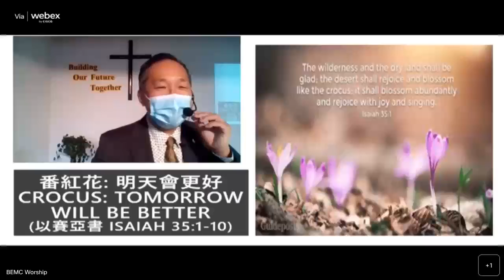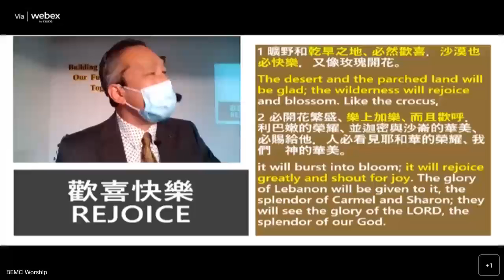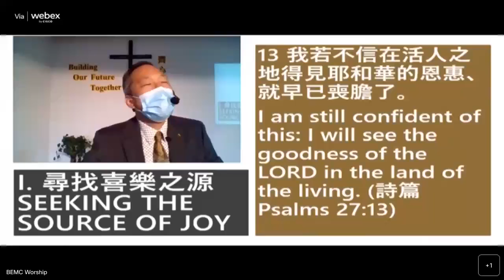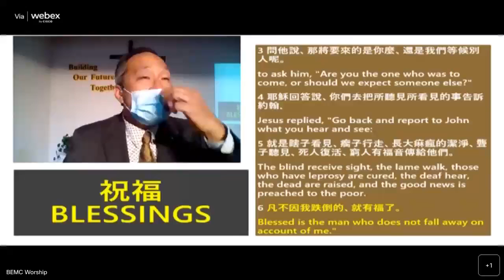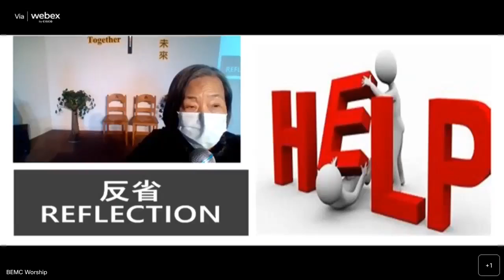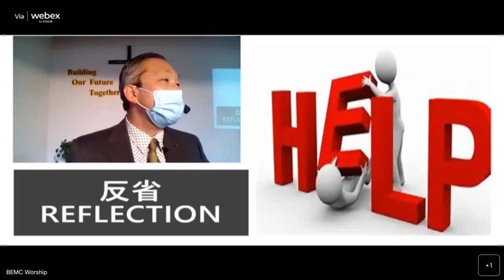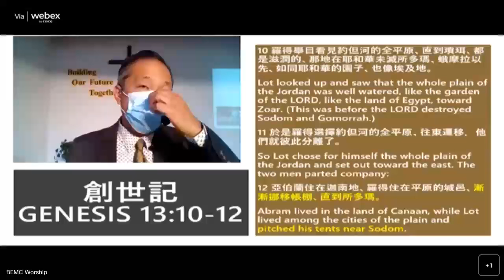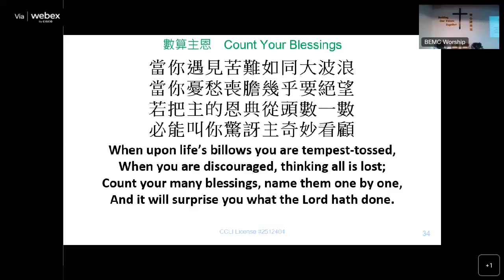20221009 BEMC Sunday Worship – October 9, 2022 – Crocus: Tomorrow Will Be Better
賓頓福音宣教會 主日崇拜講道 2022年10月9日 – 番紅花：明天會更好
以賽亞書  Isaiah 35:1-10